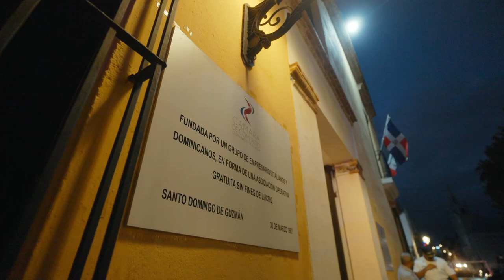Frank Rainieri recibe Orden de la Estrella de Italia | Filmmecca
El fundador del Grupo Puntacana, Frank Rainieri Marranzini recibe la condecoración de la estrella de Italia.
La condecoración tiene el propósito de reconocer a quienes hayan alcanzado méritos particulares en la promoción de las relaciones de amistad y cooperación entre Italia y otros países, y en el fomento de los vínculos con Italia, como lo es el caso de Rainieri Marranzini.

Filmmeca es una productora ubicada en la ciudad de Santo Domingo,  uno de nuestros servicios más destacados son las coberturas de diversos conciertos en la ciudad capital